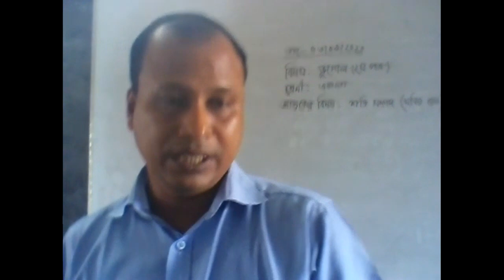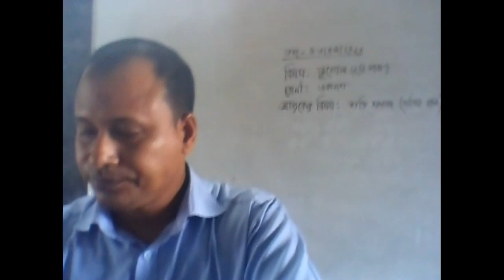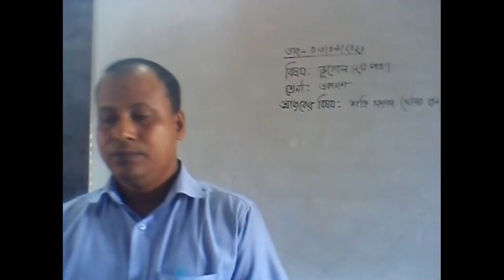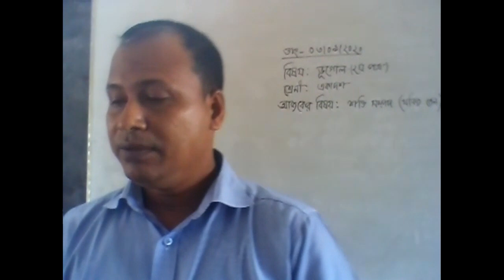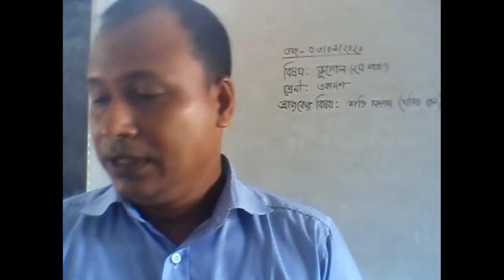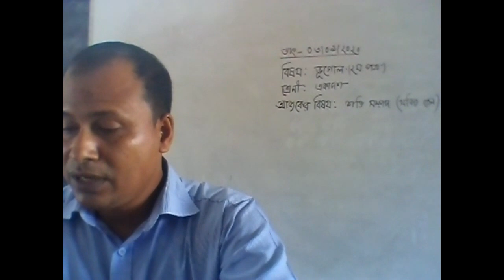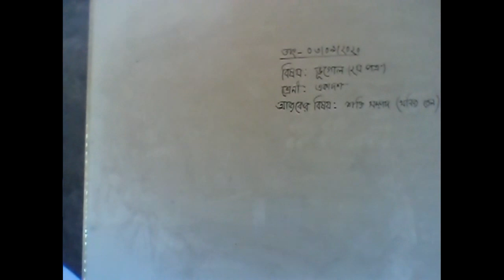Geography 2nd paper,by Md Abdul Hai,Lecturer